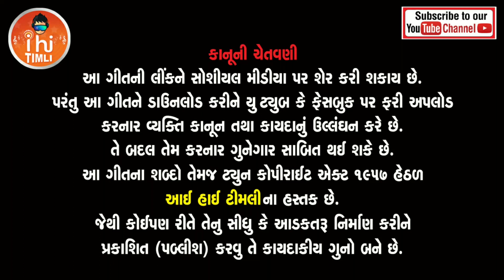Tu pagli che mari new song 2020//suresh parmar //d.j.keyur rimix timli//santosh bariya //i hi timli